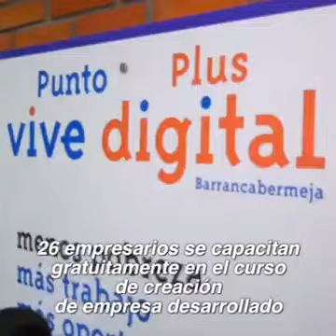TIC| Capacitamos en el Punto Vive Digital del colegio Técnico Superior de Comercio